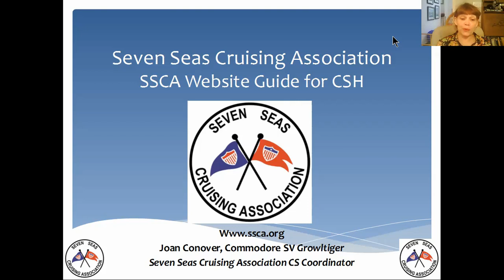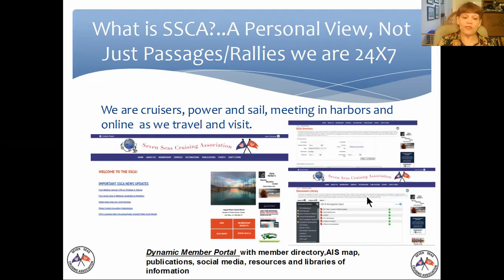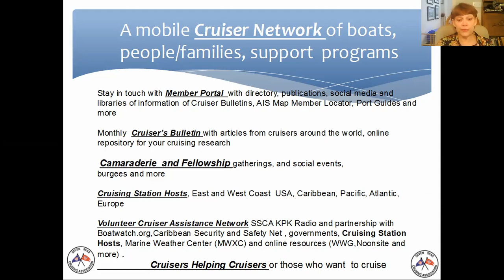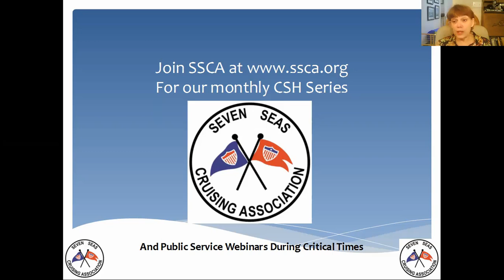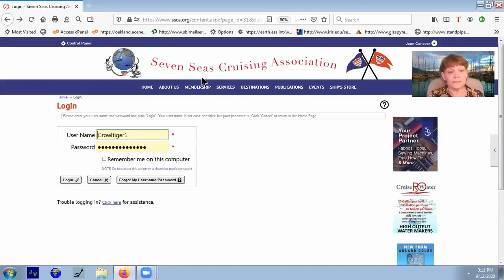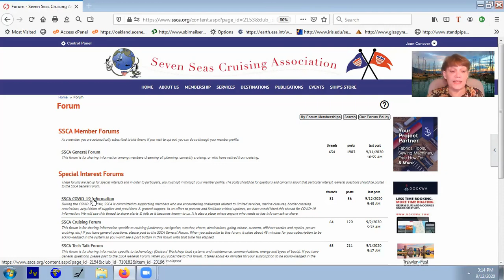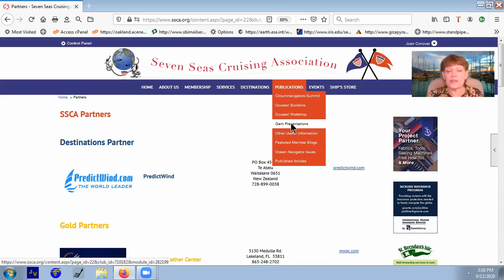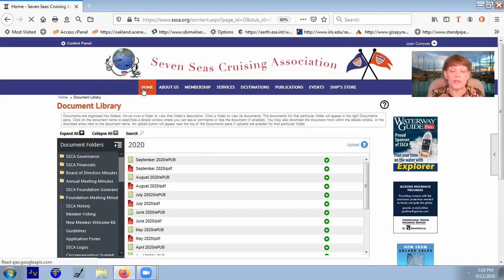Webtutorial: SSCA - How to navigate SSCA website and quick intro of contents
Presented by Joan Conover, SSCA Cruising Station Hosts Coordinator. SSCA has so much to offer via it’s website. Follow Joan for a quick tour and presentation of the many services & benefits offered to SSCA members.